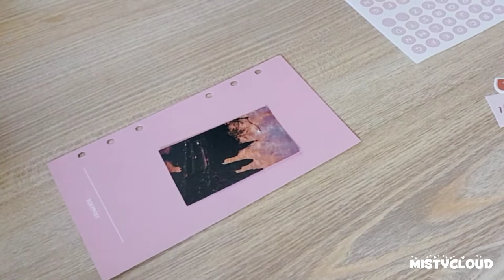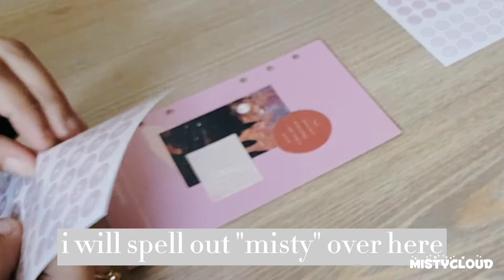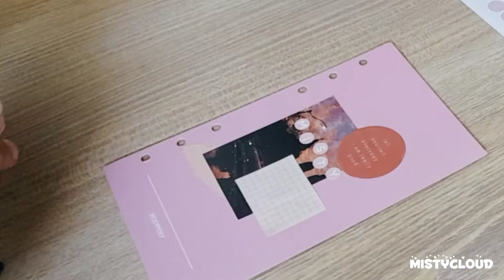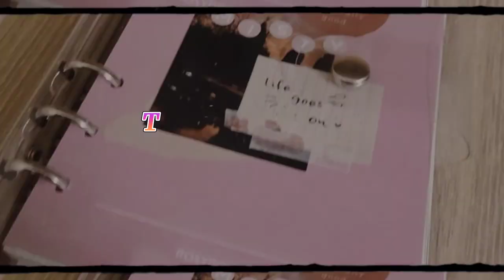DECORATING MY A6 RING BINDER | JOURNAL WITH ME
☁️Hi friends ^⌒★

☁️How is everyone doing? I got an A6 ring binder so I wanted to make a video about setting it up. I may do a journal with me video later in this journal. I hope everyone is safe and healthy:) 🤍